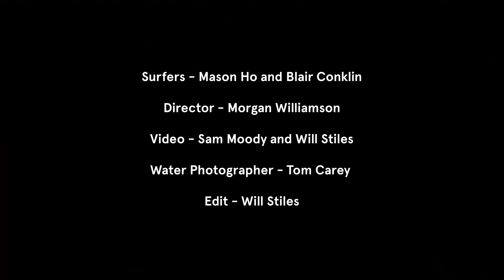Mason Ho And Blair Conklin Sample Brand New Wave Pool Waves (A Wedge Affair: The Highlight Reel)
“Gimme the Sissy!” calls out Mason Ho after a morning trading leaps with Blair Conklin on a ramp that they, with the help of the Perfect Swell Wave Architects, produced.

“I want the sissy!… The Sissy Sauce!”

On Sunday, we released “A Wedge Affair” it features the making of four new waves now being served at BSR Surf Resort if you have the gall to ask. The waves are: The Whacko Whacko (a wave for a screwfoot plus natural footed relationships), the W.A.C.O Wedge (We Ain’t Coming Out), the Butchered Barrel (which is really just a fucked double up that wants to send you into the concrete), and The Sissy Sauce Launch pad (which as Mase puts, “is gonna fold people”).

Here’s the highlight reel from the trip — three minutes of pure, unadulterated wave riding in the Central Texas pond by surfing’s most entertaining personality, Monsieur Ho, and a multi-board specialist you’ll surely be seeing much more of in the coming years, Sir Blair Conklin.

Some of the alley-oops Blair was doing on his skim over the eight hours we spent R&Ding these waves were stratospheric. The boys went off. The result is four new waves in the pool made possible by American Wave Machines’ Perfect Swell technology–one of them being the archetype for the Stab High air section 2020. We can say with conviction; there’s no synthetic ramp with as much gusto as the Sissy. It was our pride and joy of the experiment and to rub a little lavender on it; there’s a bonus tube section at the end.

Larry De Kat